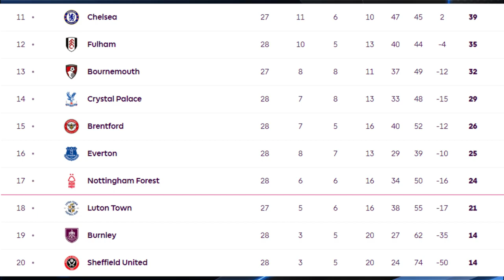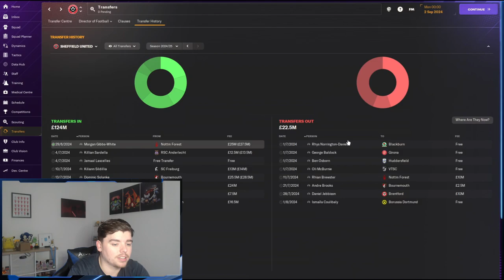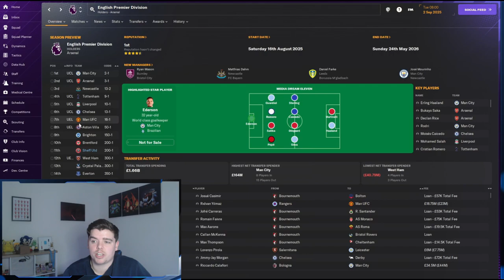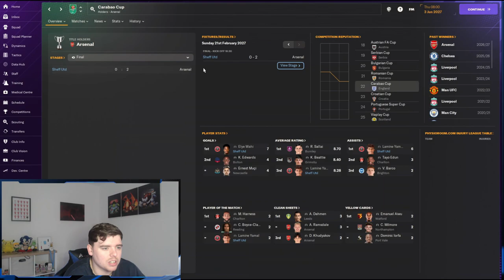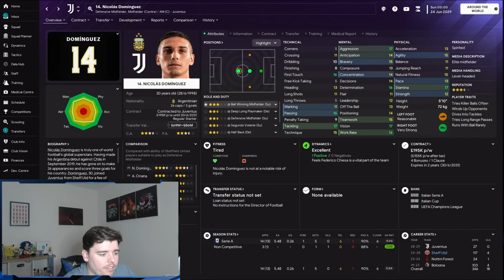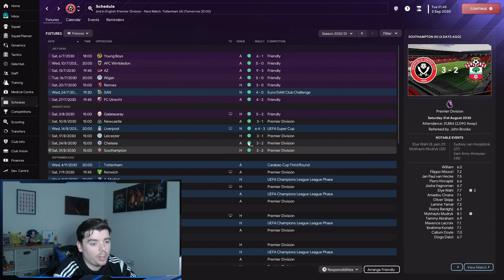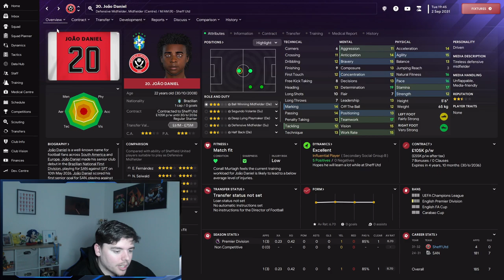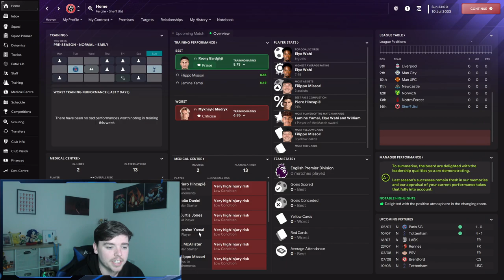INSANE Sheffield United Rebuild Full Movie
I COMPLETED A FM24 REBUILD WITH SHEFFIELD UNITED AS THEY ARE ROCK BOTTOM OF THE PREMIER LEAGUE! AND TOOK THEM TO CONQUERING WORLD FOOTBALL
MAKE SURE TO WATCH TILL THE END TO SEE HOW I GET ON!